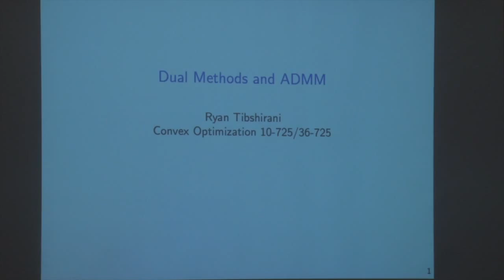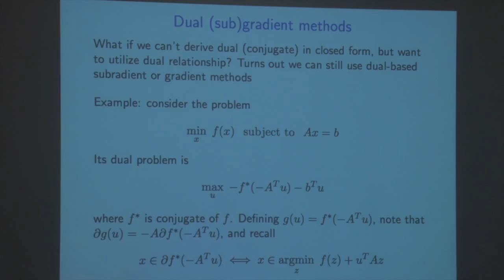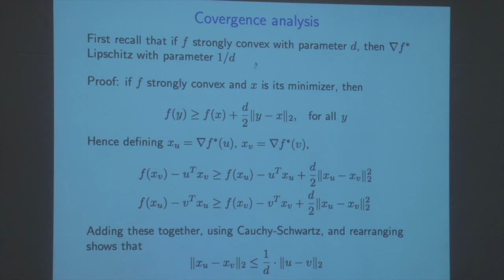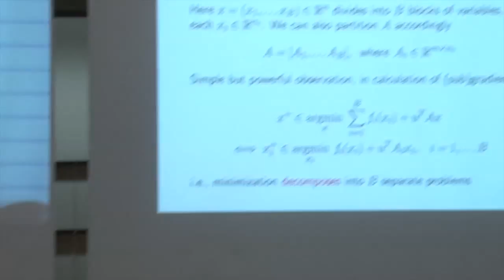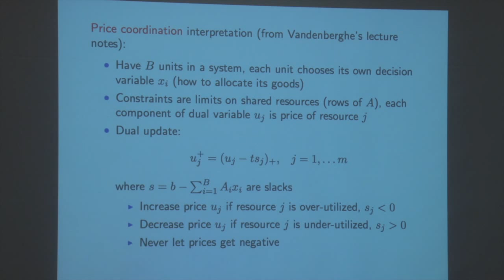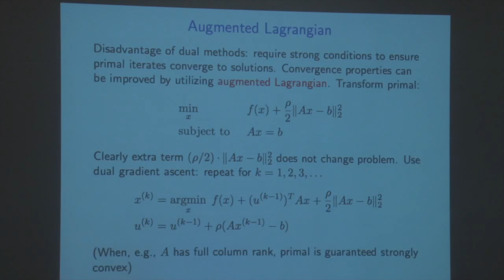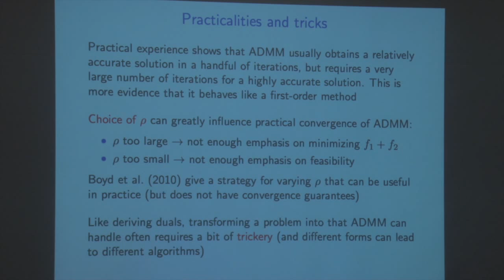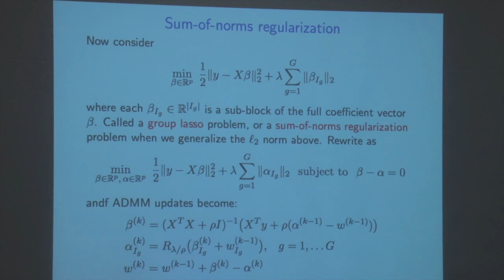Lecture 21: Dual Methods and ADMM